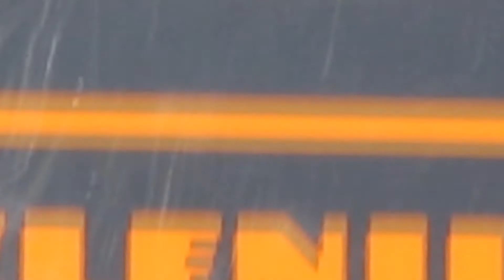Caixa trio dupla com 2 subwoofer JBL Selenium Flex , 2 D200 e 2 ST200